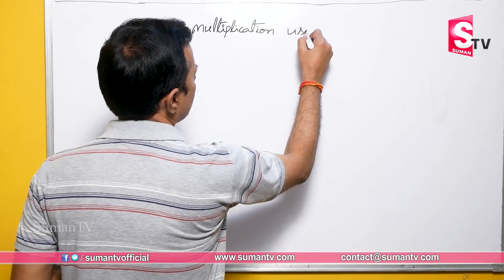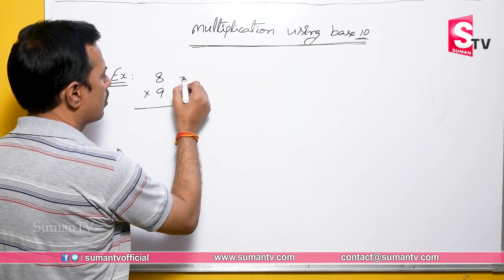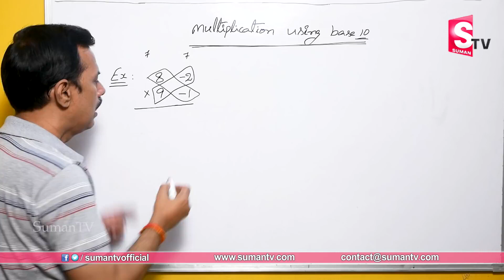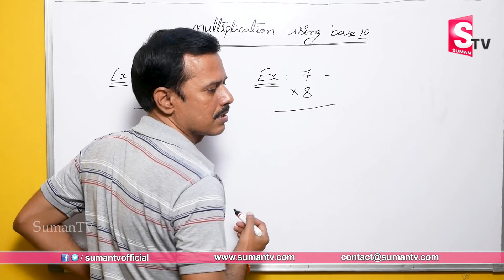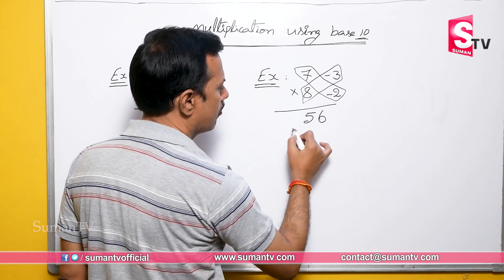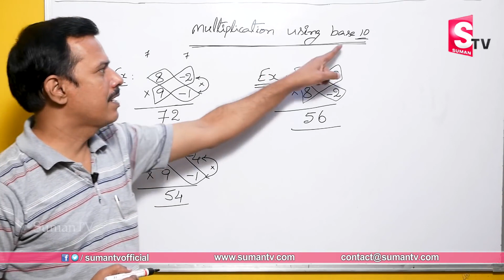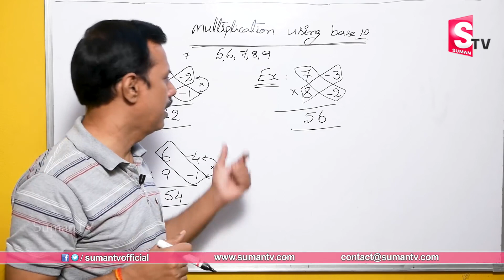How to Learn Tables Fast | Tables Trick 2023 | Vedic Maths Tricks by M Narasimha Rao | SumanTV